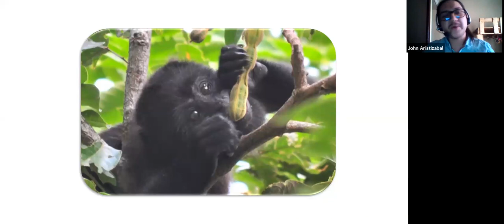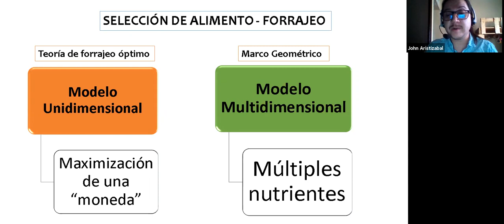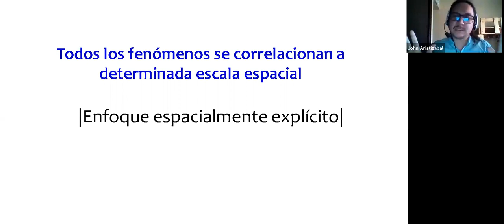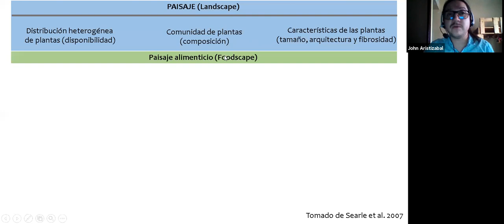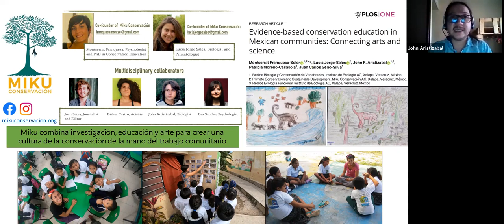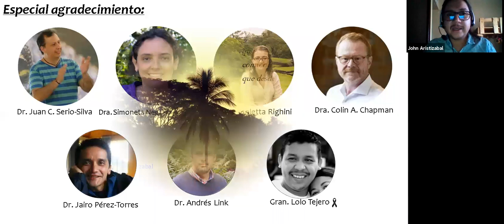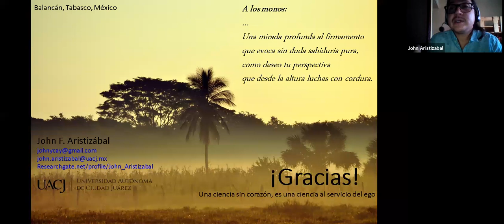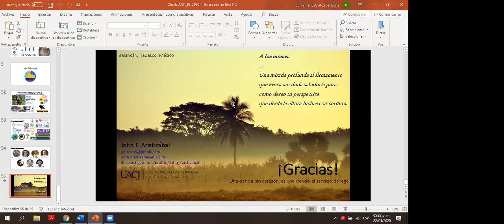Primatología en Casa - Séptima Videoconferencia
Aquí Entre Monos ¿Somos lo que Comemos?: Reflexiones de la Selva a la Teoría - Videoconferencia por John Aristizabal